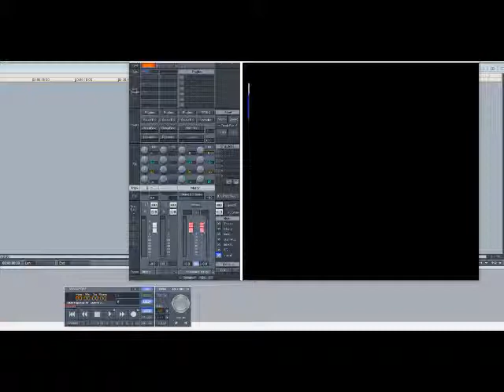Ghostface Killah - All That I Got Is You (Slowed Down)